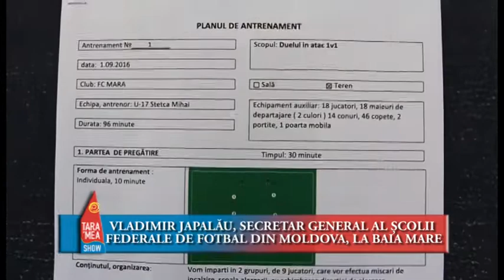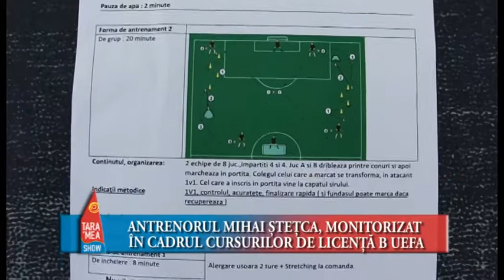CURSURI DE LICENȚĂ UEFA la Baia Mare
VLADIMIR JAPALĂU, SECRETAR GENERAL AL ȘCOLII FEDERALE DE FOTBAL DIN MOLDOVA, LA BAIA MARE

ANTRENORUL MIHAI ȘTEȚCA, MONITORIZAT ÎN CADRUL CURSURILOR DE LICENȚĂ B UEFA

PORTARUL BĂIMĂREAN IULIU ROȘIIANU, SUBIECT DE STUDIU ȘI DEZVOLTARE FOTBALISTICĂ